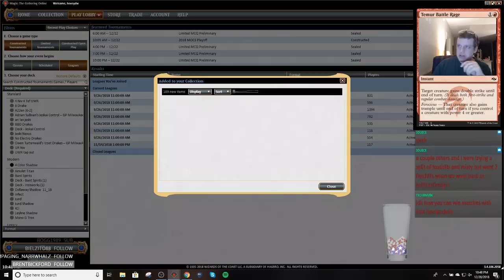Modern - 4 Color Shadow - 12/20/2018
Match 1 vs. Blue Moon 2:32
Match 2 vs. UR Pheonix 34:55
Match 3 vs. Mono Red Pheonix 40:15
Match 4 vs. amuLIT 59:40
Match 5 vs. Faries 1:35:50

1 Blood Crypt
4 Polluted Delta
1 Breeding Pool
4 Death's Shadow
3 Tarfire
4 Inquisition of Kozilek
2 Fatal Push
4 Tarmogoyf
2 Liliana, the Last Hope
4 Mishra's Bauble
1 Overgrown Tomb
4 Street Wraith
1 Stomping Ground
4 Thoughtseize
3 Stubborn Denial
1 Swamp
2 Temur Battle Rage
4 Traverse the Ulvenwald
4 Verdant Catacombs
1 Watery Grave
2 Dismember
1 Wooded Foothills
3 Bloodstained Mire

2 Kolaghan's Command
2 Assassin's Trophy
1 Radiant Flames
2 Disdainful Stroke
1 Snapcaster Mage
2 Fatal Push
1 Stubborn Denial
1 Ancient Grudge
3 Surgical Extraction